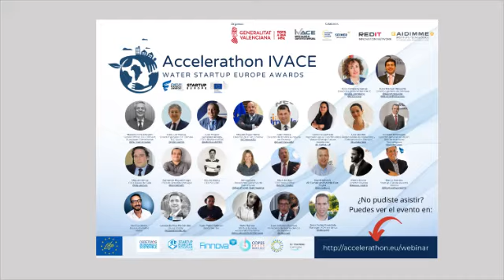Leonardo Rico, CEO de Lluvia Sólida participó en la presentación del Accelerathon